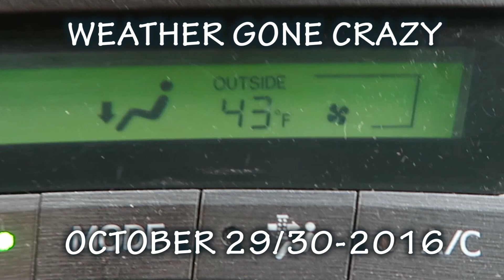WEATHER GONE CRAZY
This weekend was crazy cold then crazy hot then crazy stormy but I got to fly lots of drones and capture the storm moving in